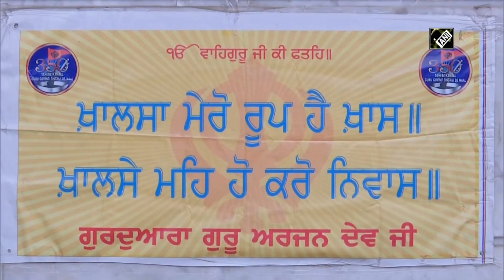Delhi Gurdwara now home to Afghan evacuees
New Delhi, Sep 7 (ANI): Over 40 people who were airlifted from Afghanistan are now staying at Guru Arjan Singh Gurdwara. “Around 55-60 people, who were airlifted from Afghanistan now started living at a Gurudwara in Delhi. We are grateful to the government of India for their efforts and support” said Dharmender Singh, an Afghan evacuee. (SA)